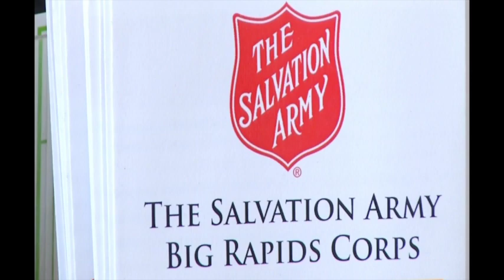Salvation Army 2021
Community Giving Day is helping nonprofits in MecostaCounty to raise money on GivingTuesday. The Salvation Army is one of 34 nonprofits in 2021!